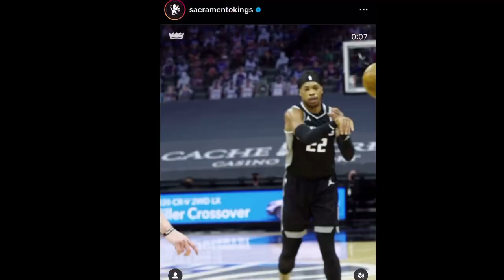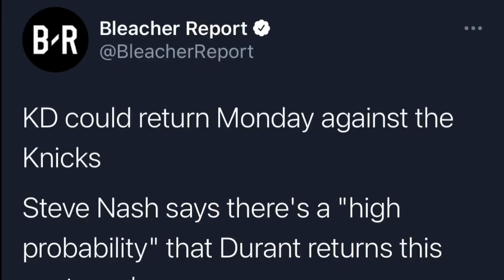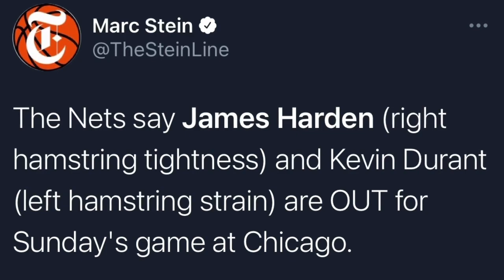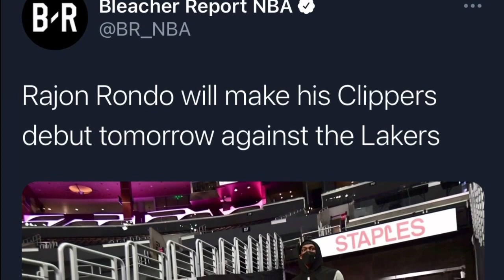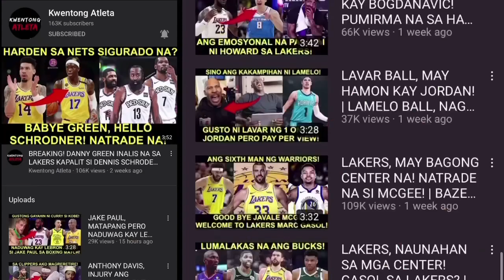DURANT BABALIK NA! WASAK ANG WARRIORS KAPAG WALA SI CURRY! RONDO DEBUT SA CLIPPERS! IT BALIK NBA NA